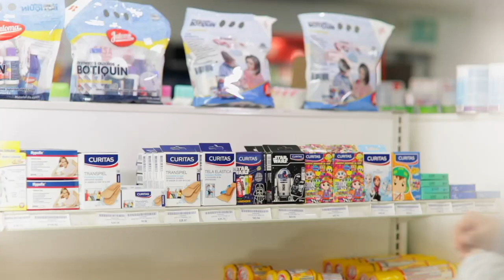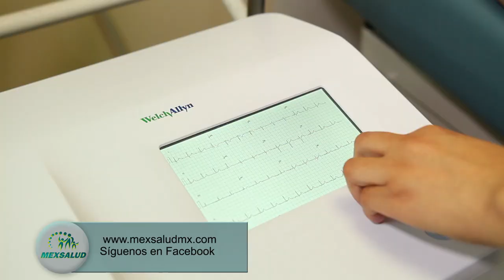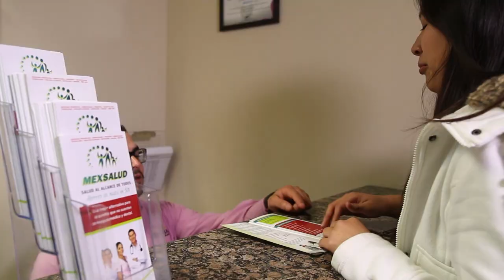JAB Promotions Marzo 6 2020 | Juan Carlos "Miniburgos" Burgos Vs Juan Ramón Bernal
Fight Night At The Border en Quartz Hotel & Spa
Juan Carlos "Miniburgos" Burgos, Tijuana, B.C., 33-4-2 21 Kos
Vs
Juan Ramón Bernal, Tijuana, B.C., 8-6-1 5 Kos